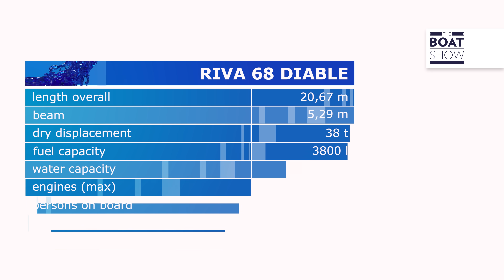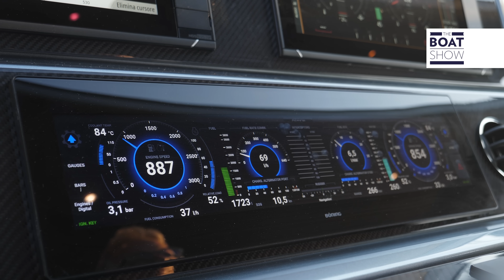[ITA] RIVA 68 DIABLE - Prova Yacht a Motore e Tour Interni - The Boat Show